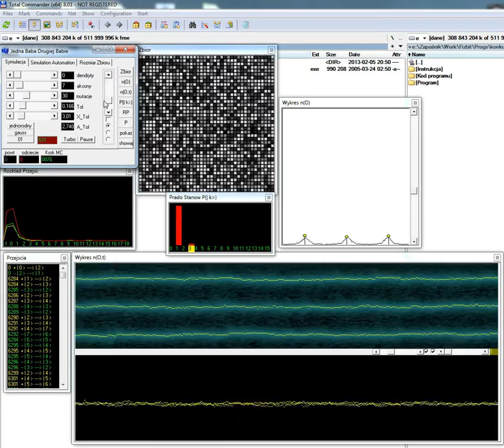Jednababadrugiejbabie by Piotr Nyczka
Edition 2005. Opinion spreading model implemented with rich GUI.